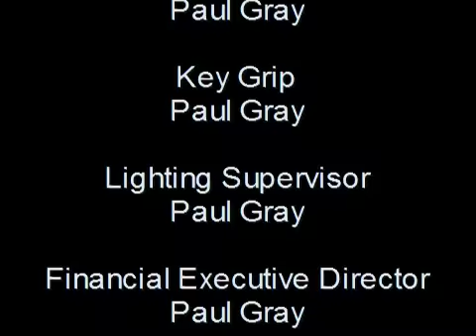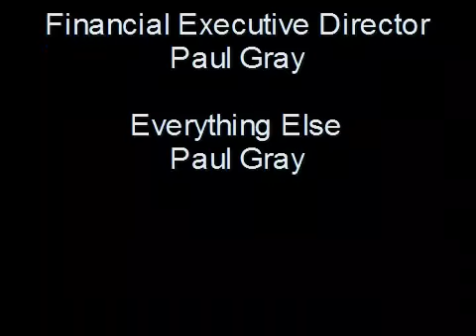Making my own Sasparilla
The word sasparilla is the key word in this poem. Sasparilla or Sarsparilla as it is sometimes called is a root used in the flavoring of various types of beverages. An alcoholic beverage is  assumed in this poem.